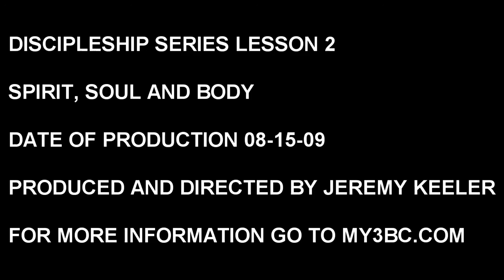Body, Soul, & Spirit - Pastor Bevans Welder